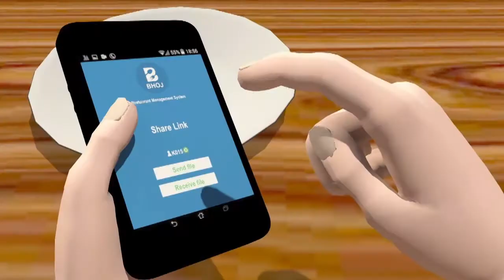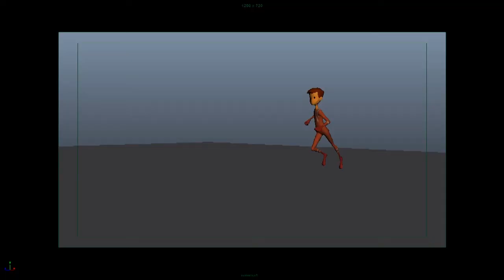Animation Demoreel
It's my professional project Demoreel